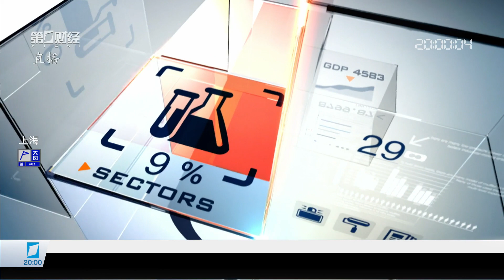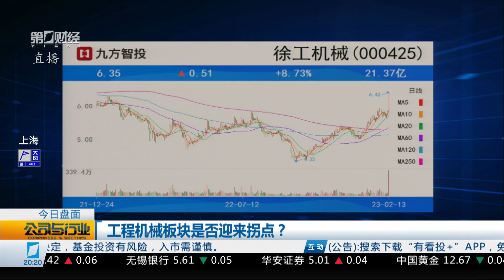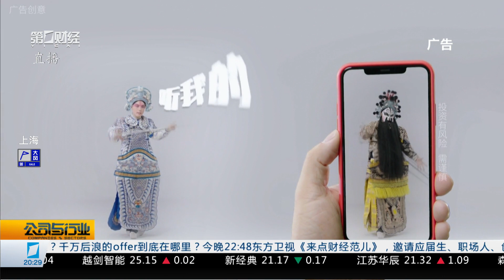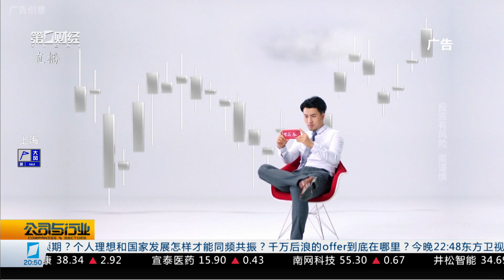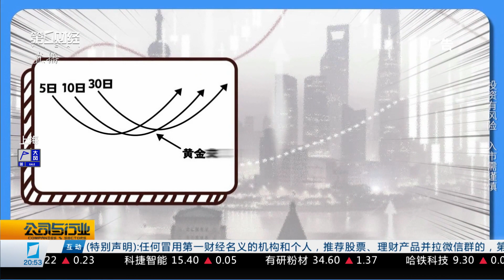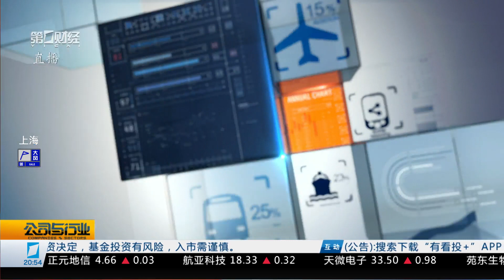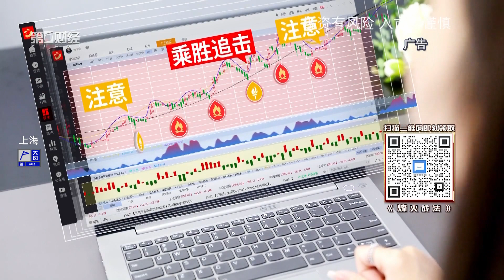行业报告 市场前瞻《公司与行业》2023_02_13